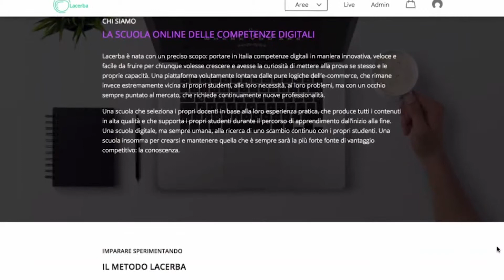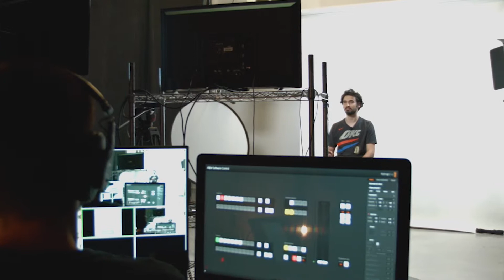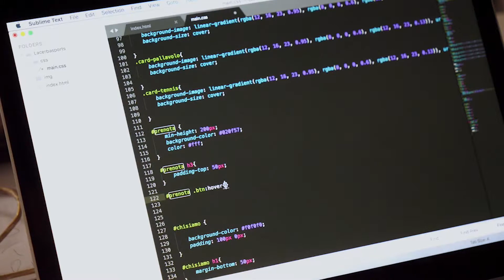SIAMO IN RADIO 🎙️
Questa estate siamo stati ospiti di Live Social Radio Lombardia per raccontare Lacerba con le parole di Michele Di Blasio.
Abbiamo parlato della nostra storia, perché produciamo corsi online e come lo facciamo, oltre alle sfide che il futuro ci riserva 💪